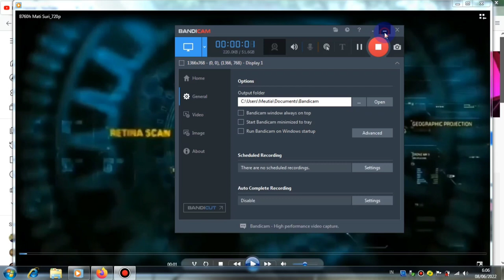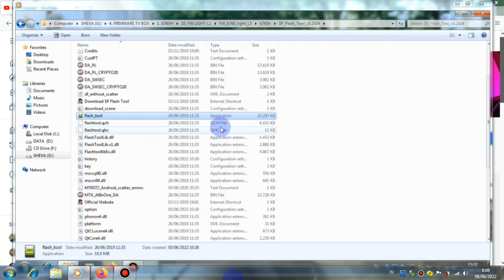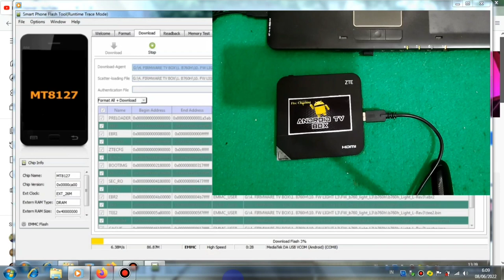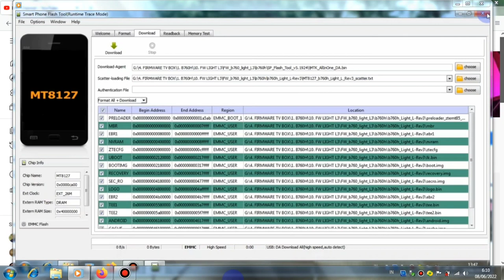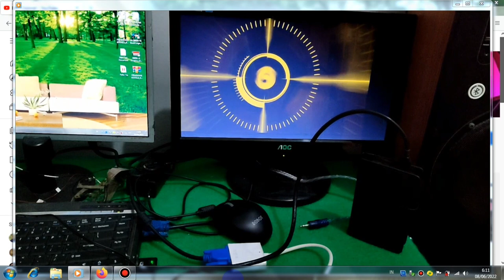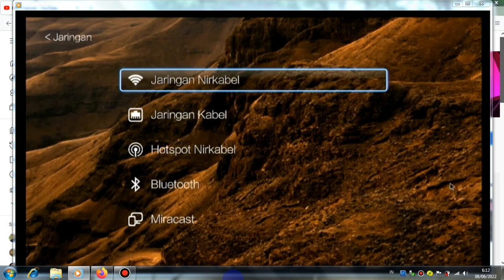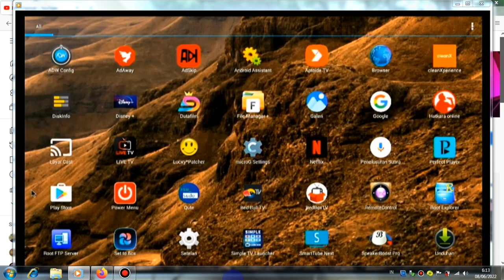CARA MENGATASI STB B760H MATI SURI || STB B760H GAGAL FLASH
CARA MENGATASI STB B760H MATI SURI || STB B760H GAGAL FLASH. Untuk Video Kali ini saya akan berbagi tips uantuk mengatasi Stb b760h yang mati akibat gagal Flash, untuk mengatasi trabel atau error stb b760h yang gagal dalam proses flashing ini mengakibatkan stbnya tidak mau menyala lampunya dan tidak ada tampilan  di layar tv saat stb di Nyalakan, dan untuk trabel ini saya mencoba mengatasinya dengan cara Flash ulang dengan menggunakan firmware light l_3 untuk stb b760h,  ok teman teman simak dan tonton video cara mengatasi Stb B760h yang Mati Suri  yang diakibatkan karena Gagal dalam Proses Flashing dari awal sampai ahir agar teman teman yang mempunyai trabel pada stb b760h yang mati atau gagal flash bisa untuk memperbaikinya sendiri,

Recording :
  1. HDMI Video Capture
  2. Record PC
Backsoung :
Koleksi Audio Youtube,
JIKA ADA PIHAK YANG TIDAK BERKENAN MOHON HUBUNGI DI :
Kalau ada Yang di Tanyakan :

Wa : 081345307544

hastag :
Editing :
1. Kinemaster
2. Pixellab